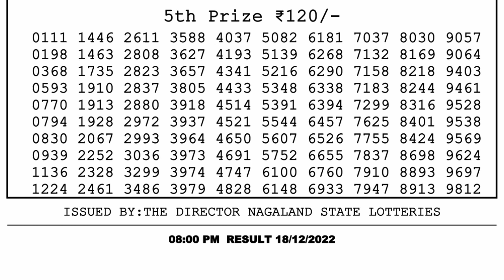Nagaland Lottery Sambad Live 8pm 18.12.21